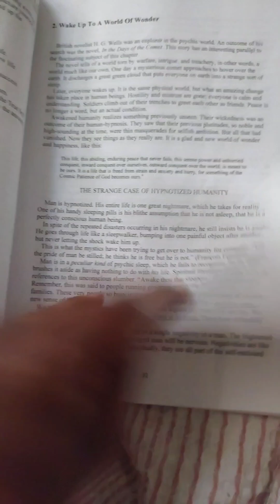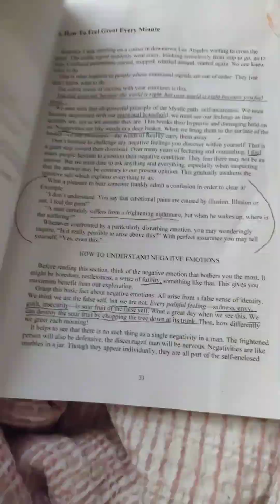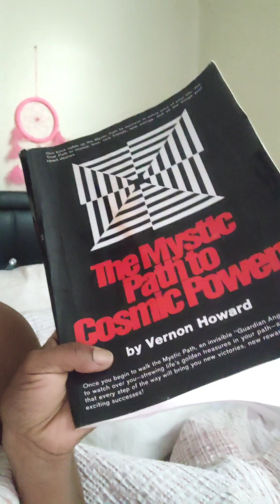I'M ASKING THE UNIVERSE FOR GUIDANCE EACH AND EVERYDAY